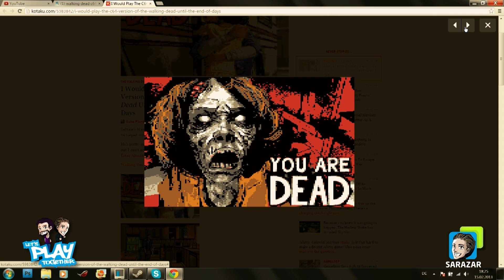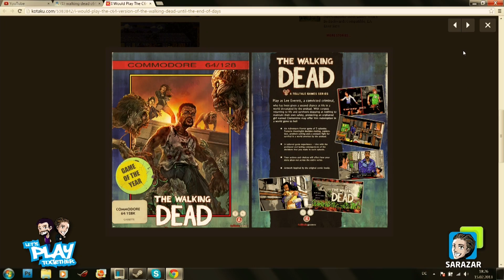Let's Play Together (Champion Sheep Rally, Need for Speed World, EuroTruck) 35-1/1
35. Folge Let's Play Together mit Gronkh und Sarazar vom 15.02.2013

Heute ist Gronkh wieder da!
Es geht dann auch wieder ordentlich ab, mit "Champion Sheep Rally", "Need for Speed World" und ein Spiel, wo die Träume aller LKW Fahrer erfüllt werden. .